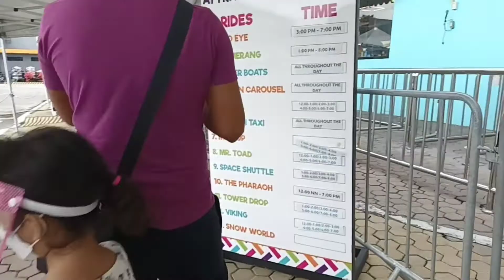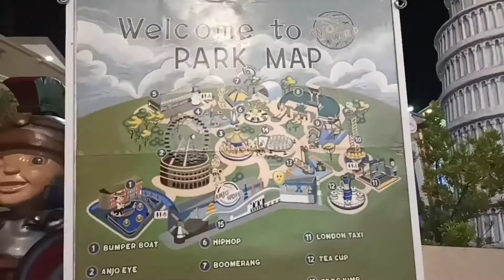Anjo World | New Normal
Anjo World is Cebu's first theme park.